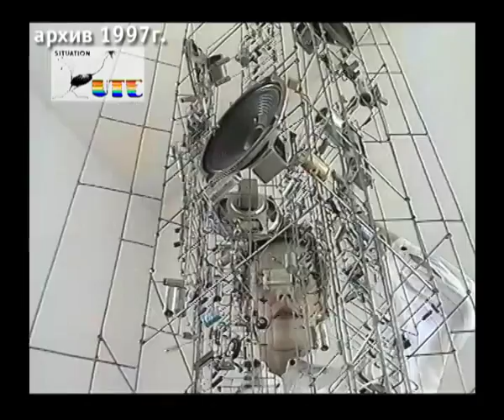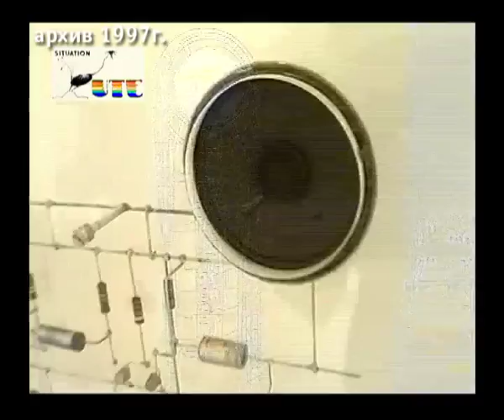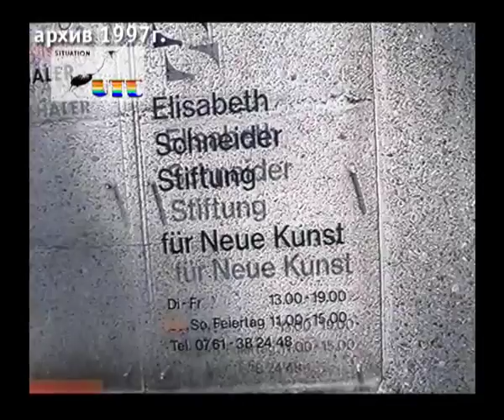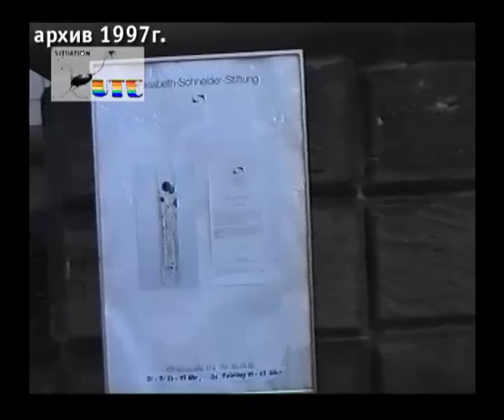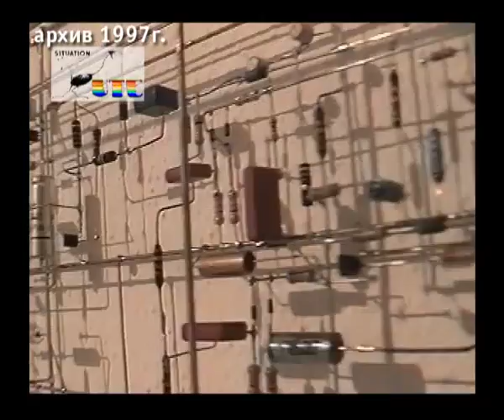Fluxus: Peter Vogel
Multifuncional objects by Peter Vogel are the best example of Fluxus movement.
From League "Level 14" Archievs (1997)